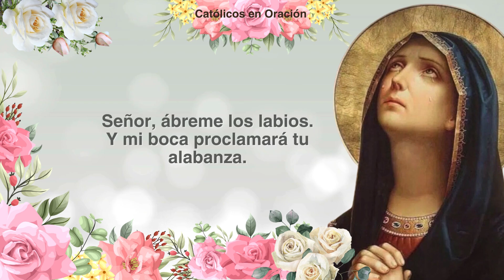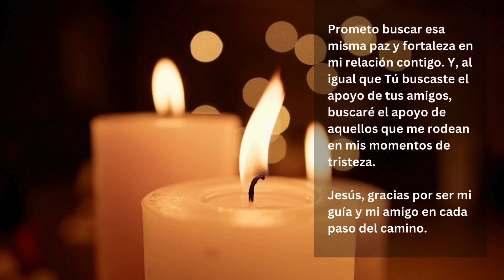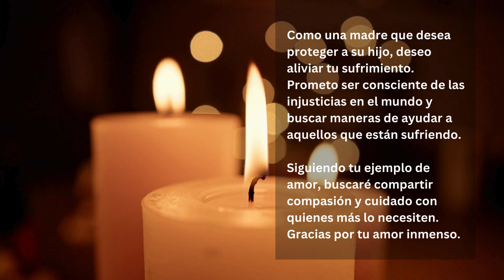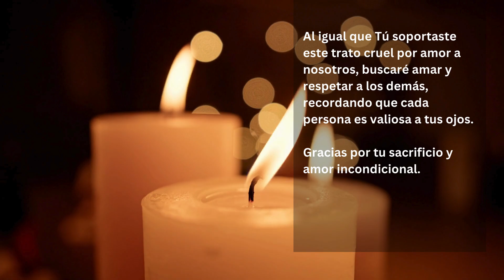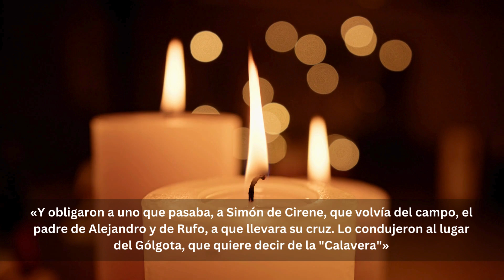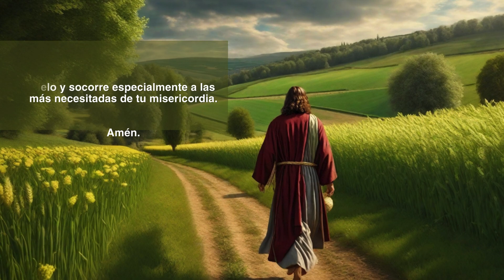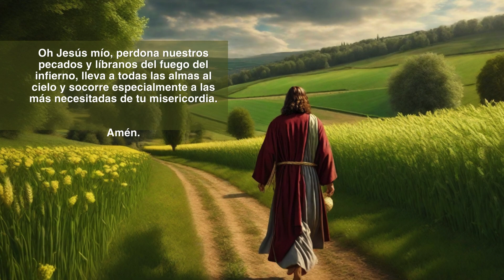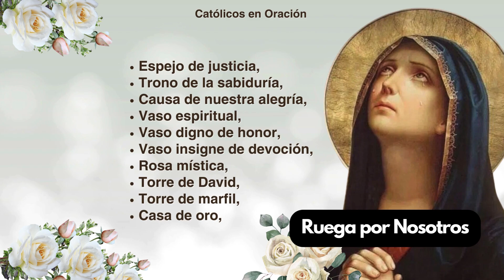Santo Rosario de HOY 🌹 Martes 13 de Febrero 2024 – Misterios Dolorosos 📿 Virgen María 💖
¡Bienvenidos a "Católicos Unidos en Oración"! 🙏 Este canal de YouTube está dedicado a proporcionarte contenido espiritual y religioso que fortalecerá tu fe y te inspirará en tu camino espiritual. Aquí encontrarás una amplia variedad de videos, desde oraciones y reflexiones hasta música y meditación, todo diseñado para enriquecer tu vida espiritual. 💒🎶 Santo Rosario de HOY 🌹 Martes 13 de Febrero 2024 – Misterios Dolorosos 📿 Virgen María 💖